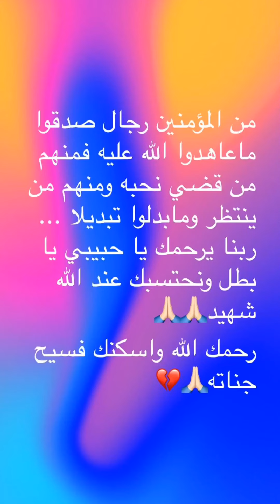الشهيد محمد عبد الحميد حزيمه